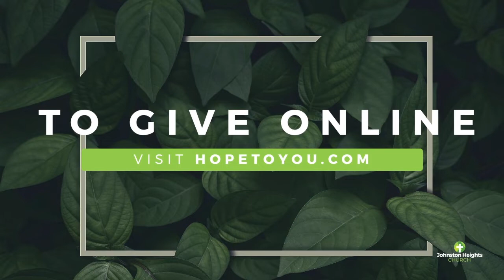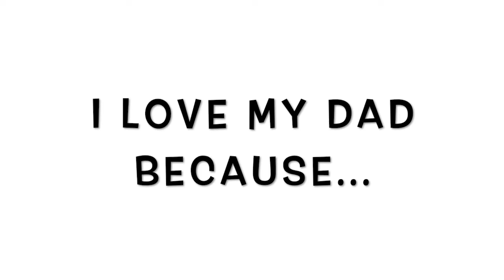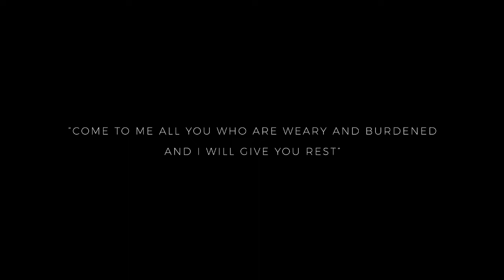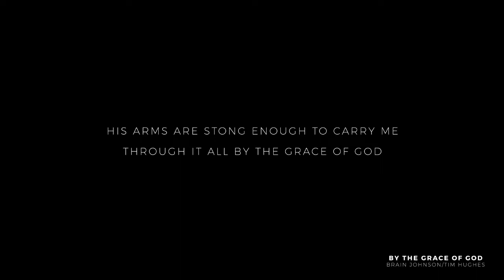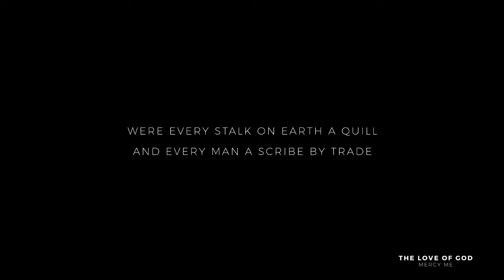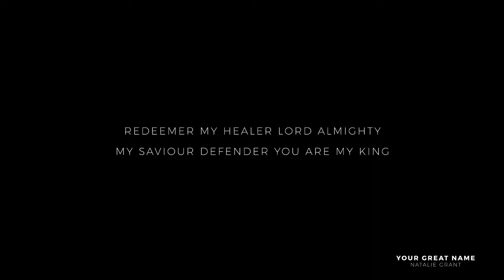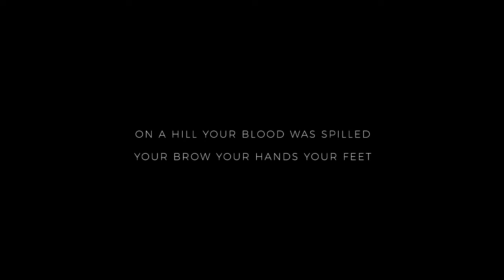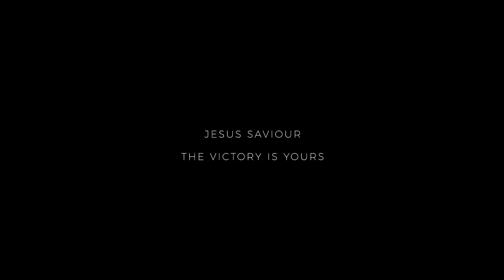Father's Day Sunday Service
Hello church! This Sunday - as we celebrate Father's Day - please join us in worship and in listening to a message from Pastor Phil!